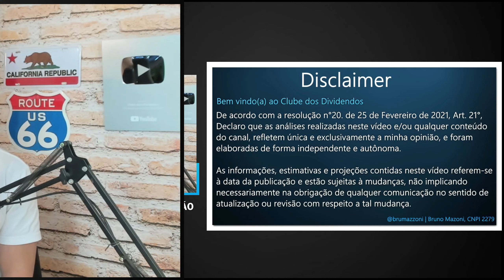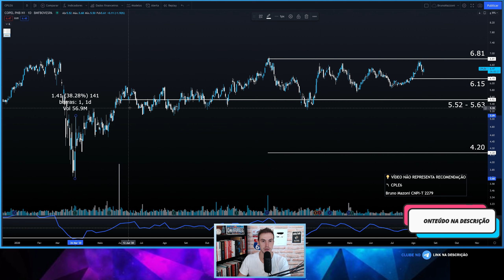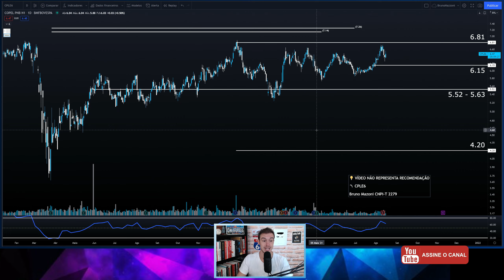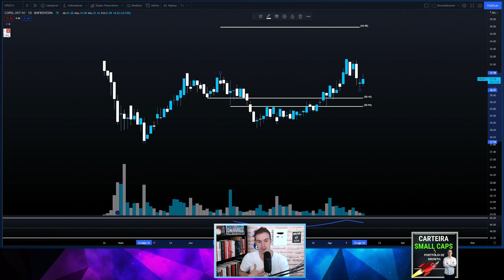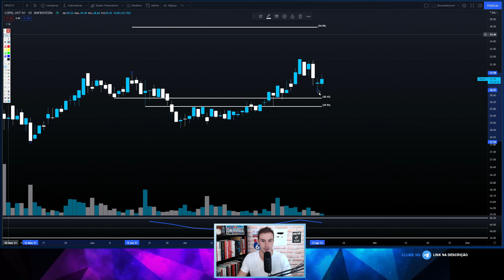COPEL: ANÁLISE GRÁFICA DE CPLE6 E CPLE11 ATUALIZADA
Fala Pessoal, vídeo de hoje eu comento sobre as Ações da Copel. Ticker Cple6 e Cple11

Estude Análise Gráfica para Trading e Investimento

Vídeos e E-books Tutoriais para o Investidor Iniciante

Contabilidade para Investidores + Assessoria Contábil & I.R Renda Variável